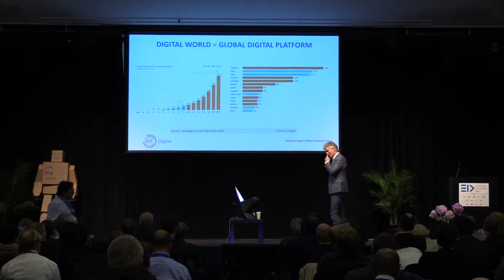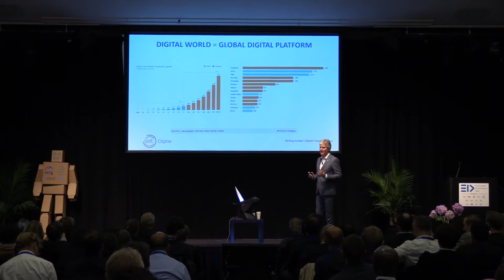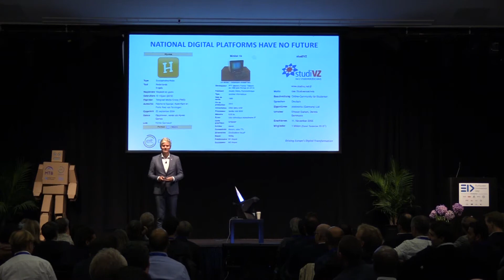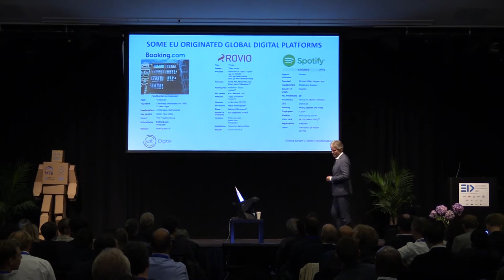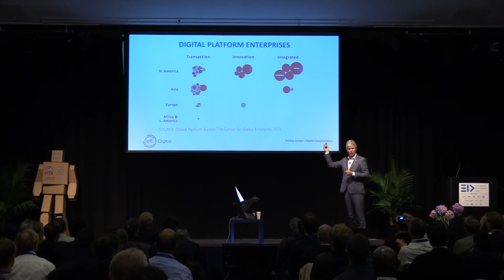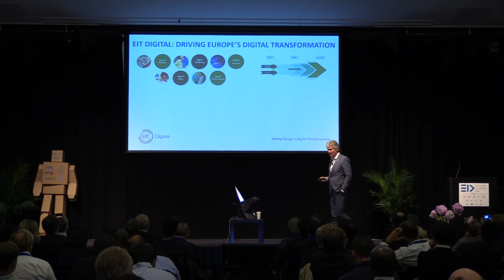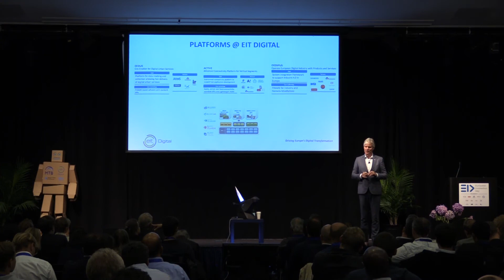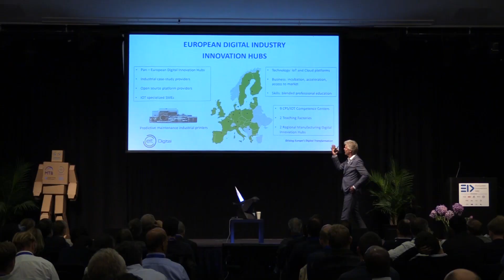Digital Transformation and Platform Economy: The European Perspective | European Innovation Day 2017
European Innovation Day 2017

PANEL:
Digital Transformation and Platform Economy: The European Perspective

SPEAKERS:
Willem Jonker
(CEO, EIT Digital)

What's EID?
Created and organized by Mind the Bridge and co-organized with EIT Digital with the support of the European Commission and European Parliament, EID (European Innovation Day) is the Digital Europe Conference in Silicon Valley.

An action oriented day bringing together the best of European technology, policy and innovation. Scheduled on September 20th, EID is the central event of SEC2SV Week that brings together the current and future EU Unicorns, EU policy makers to meet the Silicon Valley digital economy stakeholders.